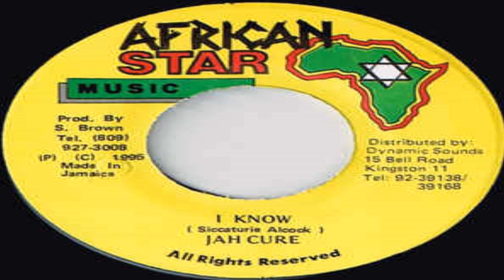Jah Cure - I Know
Riddim  Original Copy
Sello      African Star Music
Año        1995